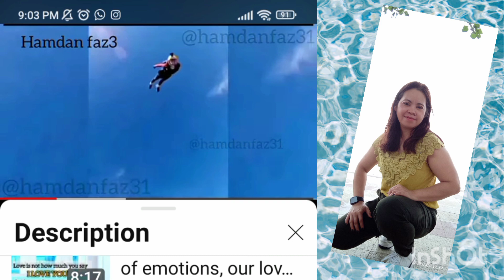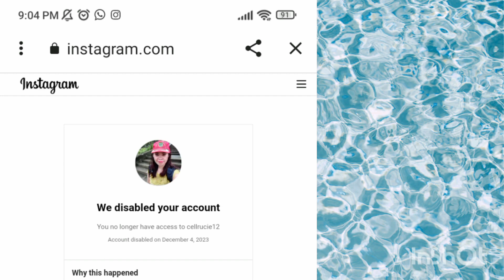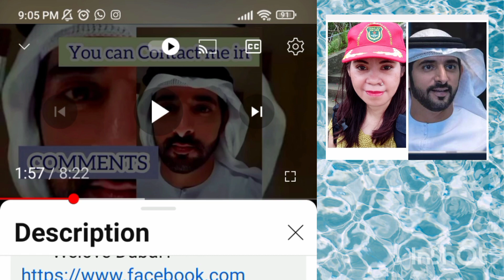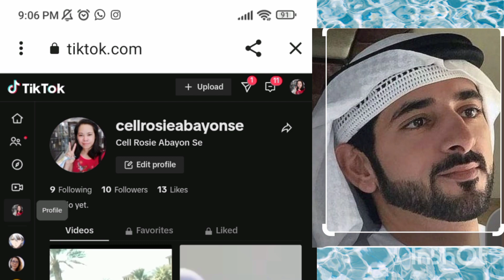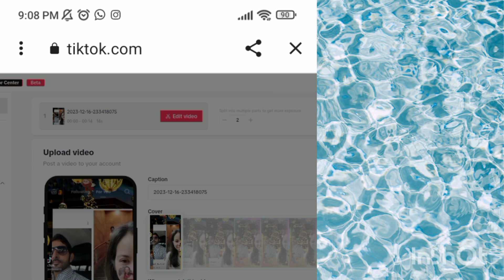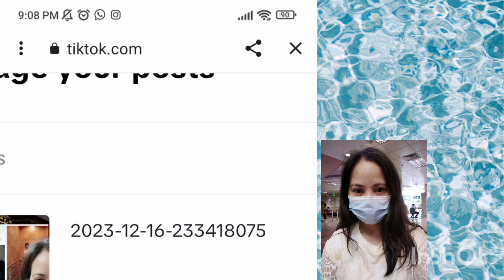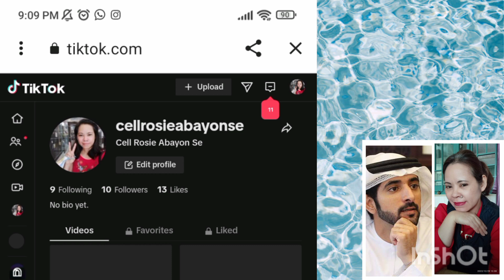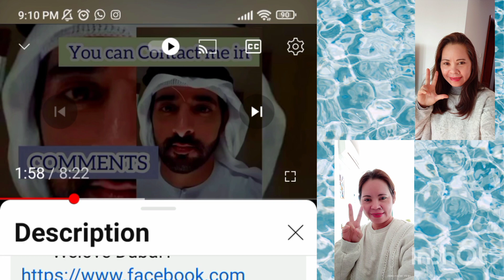symphony of Love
I always share and copy this channel @Hamdanfaz31 because he and website on he's channel 👇
                 weloveDubai2 👈
                 welove Dubai11👈
you can check the link you can see it and it was there every time he uploaded video.i watch and check the link he attached.only this channel I have see website he connect me my Instagram but my Instagram now it was desabled...I understand why and also my other Facebook desabled I'm sure because of so many women now involved in prince hamdan fazza name.because of this to much profile account pretend the real prince hamdan fazza.so shame this people...kapal Ng mga mukha mag message na Sela Ang princepe,if you call them in video call they refuse,I'm really very angry this pretend person in social media.im angry to them until there bone's,it's because so much women inocent women and old woman victim of scam.they play there heart because of money. in other side it's the women fault they are agree to this imposter pretend fazza.but me? never enough for me the fazza I have talked every day if he's real or not it's enough for me and no more other pretend fazza.i hate them all. I happy to share this vedio to all because I'm am still connected in he's website weloveDubai2 and Instagram welove Dubai11.

if this website link remove you well know it Also because I always watch the video of @Hamdanfaz31 so guy's thank you so much for watching keep safe and we love you all ❤️❤️❤️🙏